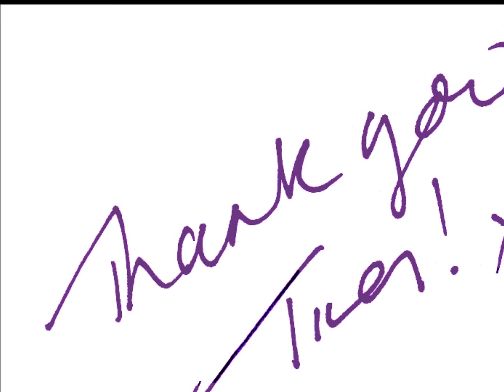Francesca newborn shoot